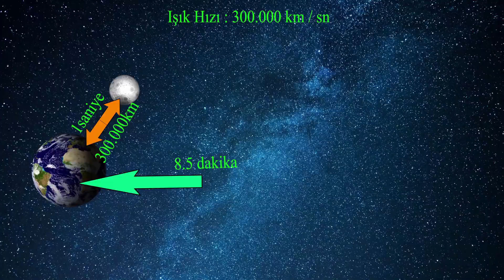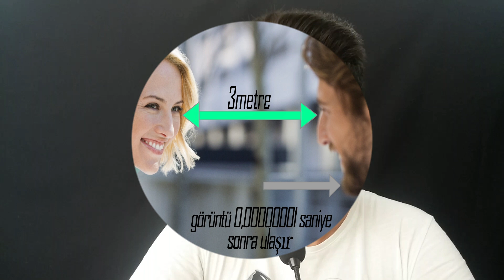Geçmişi Seyretmek - Yıldızlardan İnsanlara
Yıldızlardan insanlara kadar gördüğümüz her görüntü geçmişten mi geliyor? Şu anda gözlemlediğimiz her hangi bir şey mümkün mü? Bu videoyla gördüğünüz şeylere yaklaşımınızda yeni bir perspektif kazanacaksınız.

Image by Myriams - Fotos on Pixabay